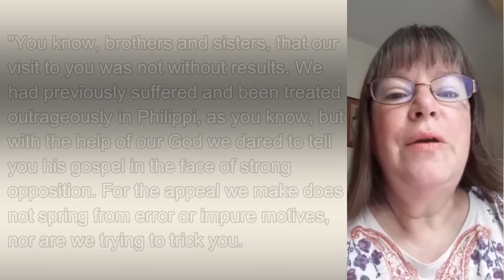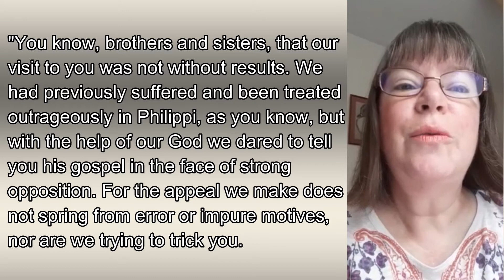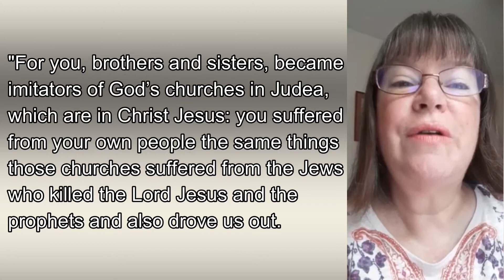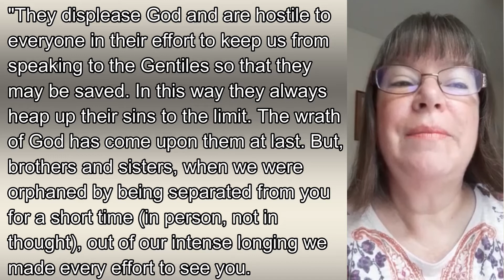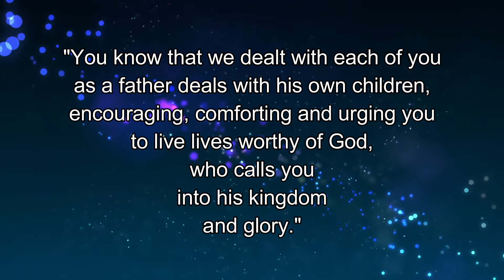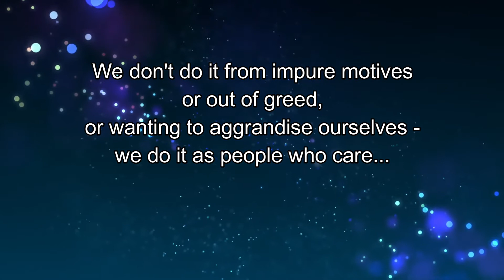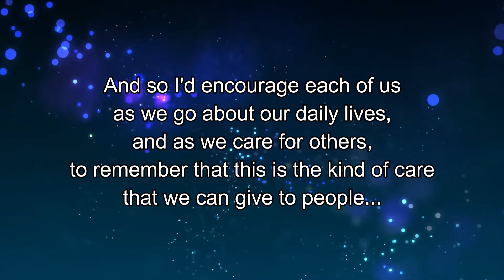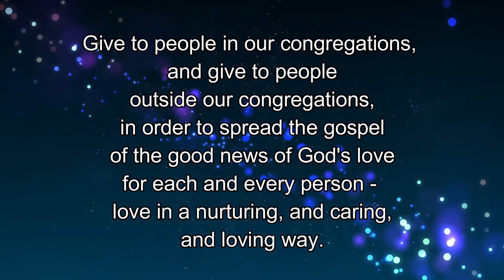Daily Bible Readings, 21st June 2021, Westborough and Wonersh URCs, and Emmanuel Church Normandy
Our Video and Audio Daily Bible Readings in the New Testament, reading one chapter a day. Today, Helen Everard reads 1 Thessalonians 2 for us…